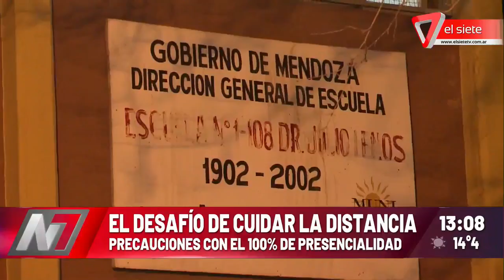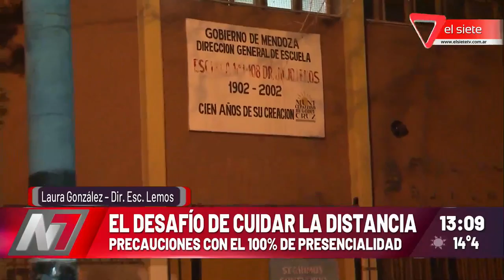Comenzaron las clases presenciales en Mendoza